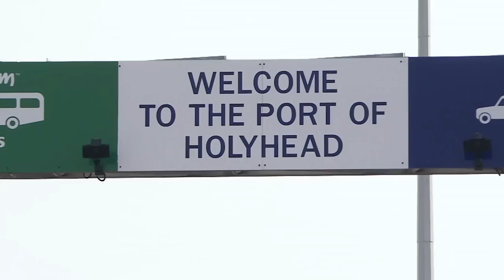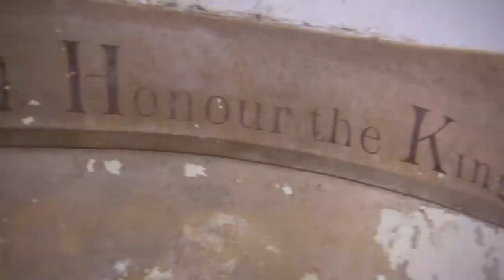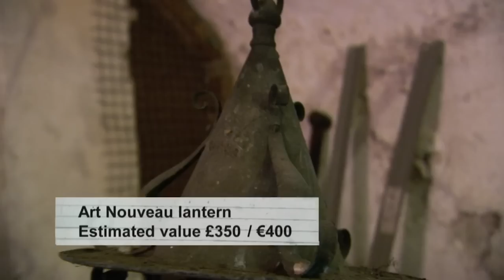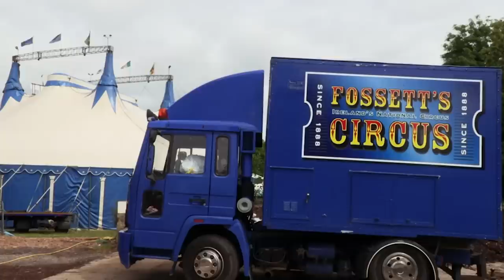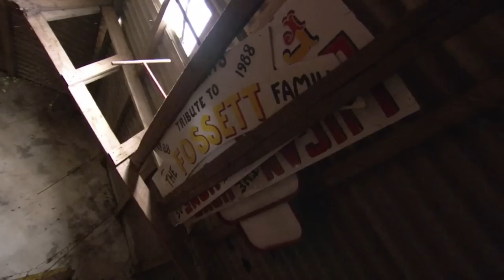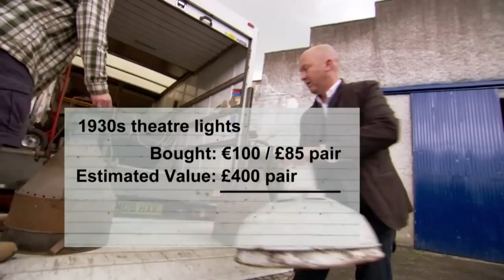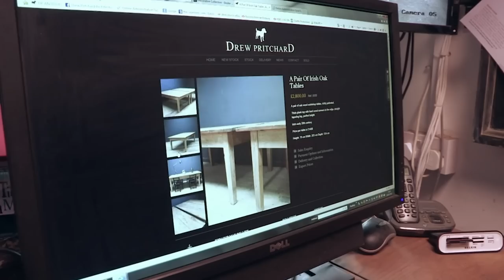A VIP Tour Of Charleville Castle! 🏰👀 | Salvage Hunters | FULL EPISODE | House to Home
The chaps get a VIP tour of the imposing Charleville Castle. But after hours of rummaging, Drew is still empty-handed.

What has been your favourite episode of Salvage Hunters so far?

From Season 3 Episode 8: On their continuing quest to find unusual items for the shop, Drew and Tee head to Ireland. Their first stop is a majestic Georgian home in county Laois where Drew bids on a pair of rare candlesticks and uncovers two must-have tables in the barn.

Desperate for space, Fossett’s Circus is hoping to clear out its massive storage sheds in Dublin. Drew is only happy to oblige and uncovers a stash of retro theatre lights in the process.